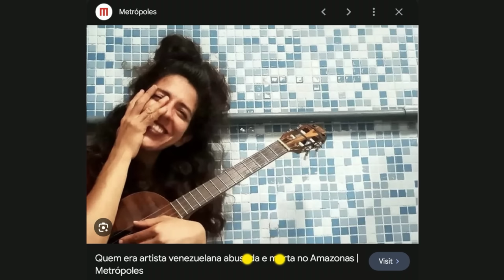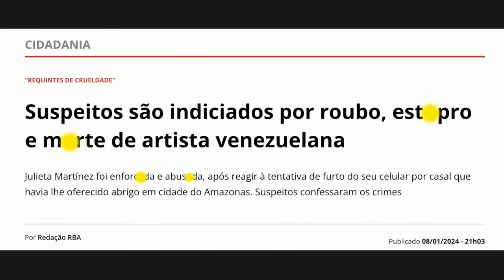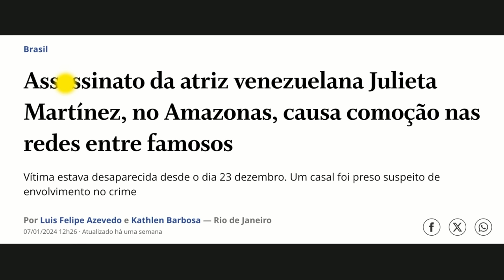CASAL V1OL3NTA E QU31MA MULHER VIVA - COMO A POLÍCIA DESCOBRIU TUDO - JULIETA HERNÁNDEZ - CRIME S/A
Confira todos os detalhes da investigação que conseguiu descobrir o paradeiro da cicloviajante e artista circense Julieta Hernández, que cruzava o Brasil de bicicleta rumo à Venezuela, quando acabou frente a frente com o casal que tiraria a sua vida forma cru3l.